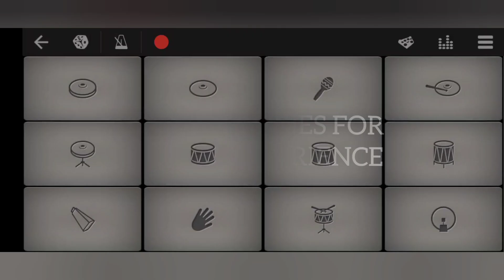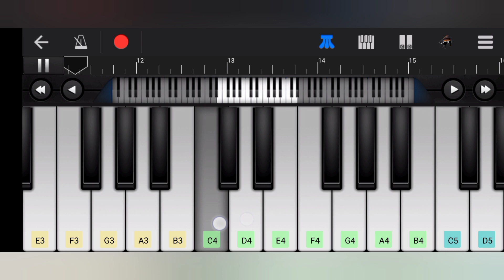Raja Rani movie love bgm | walk band | melophile